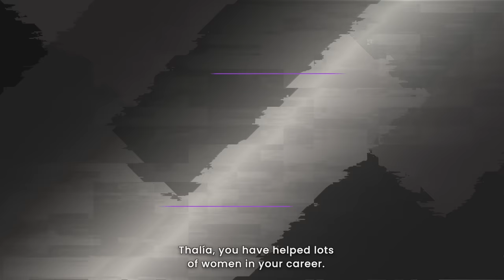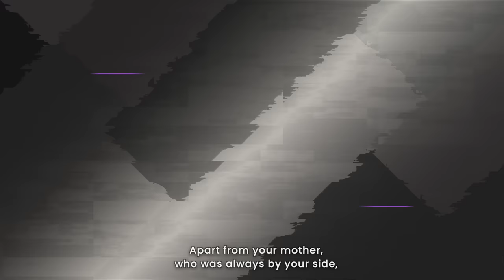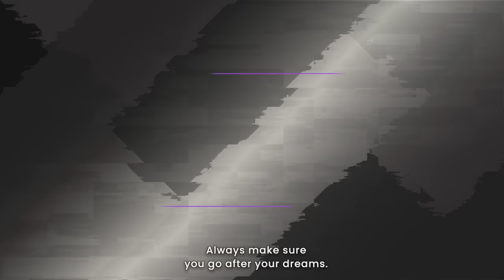Thalía on the Global Powerhouse Award, Her Start in Music, New Album, & More | Billboard News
Our 'Global Powerhouse Award' recipient Thalía talks about what the award means to her, how she got her start in music, paving the way for other women in the industry, her new album 'Thalia’s Mixtape', and more!

Get your tickets to Billboard's MujeresLatinas in Miami, for May 6th, and tune in to watch it on Telemundo on May 7th at 9PM/8C.